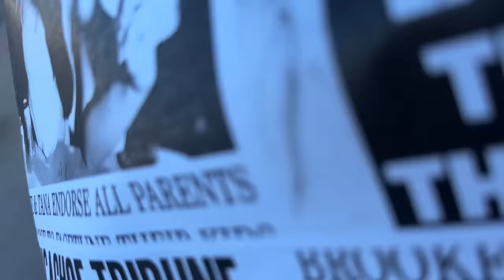We shot the cover of Cancelled 2.0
AMAZON STOREFRONT